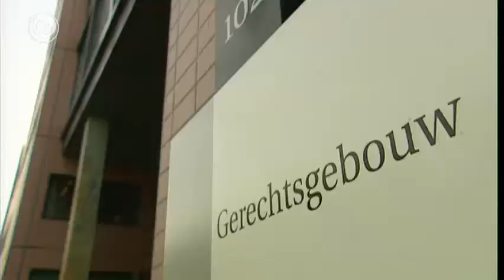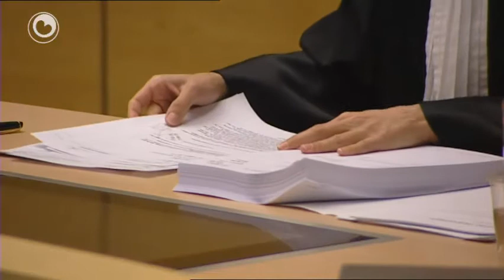Moardsaak Snits: 'IM is mis'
De neibesteanden yn de saak fan de moard yn de Partuurstrjitte yn Snits slepe it Iepenbier Ministearje yn Ljouwert foar de rjochter, as it IM net gau oer de brêge komt mei it dossier.

Neffens advokaat Richard Korver ha de neibesteanden rjocht op sokke ynformaasje. Hy hat by it IM al in rjochtsaak oankundige. Hy fertsjintwurdiget ek de âlden yn de saak Robert M. en hat doe by de rjochter gelyk krigen.

In man fan 42 út Denekamp wurdt fertocht fan moard op syn eardere skoansuster yn Snits. Fan 'e wike wie de pro forma sitting by de rjochtbank, mar de neibesteanden fan it 27-jierrige slachtoffer wisten fan neat. Korver wol de Ljouwerter saak taheakje oan in swartboek dat hy earder al stjoerd hat oan it kolleezje fan prokureurs-generaal. Dy heechste ynstânsje binnen it IM hat ek tasein te reagearjen op alle klachten dy't Korver sammele hat.

Korver seit dat hy it IM yn Ljouwert in pear kear om in reaksje frege hat op it útbliuwen fan it dossier en ynformaasje oer de sitting. Hy krige te hearren dat de oanbelangjende ofsier fan justysje net te sprekken wie. Neffens Korver wie de mem fan it slachtoffer der 'hielendal kapot fan' dat se fan 'e wike út de media fernimme moast dat de rjochtbank oer de saak praat hie. Korver makket it nei eigen sizzen faak mei dat de neibesteanden of slachtoffers net op de hichte brocht wurde fan belangrike stappen yn in saak, wylst sy dêr wol rjocht op hawwe.